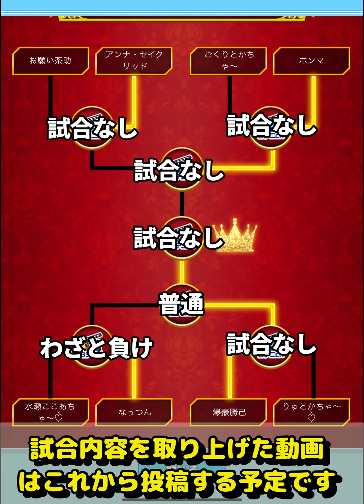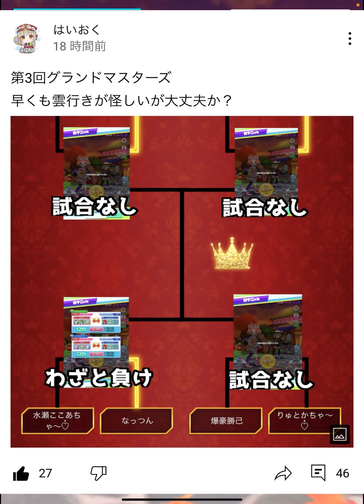第3回グランドマスターズでのボイコットの真相【白猫テニス】